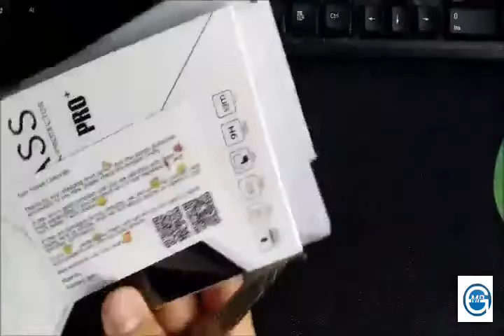2pcs Tempered Glass P20 Lite Glass For Huawei P20 Lite Screen Protector P20Lite Protective Film Pro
2pcs Tempered Glass P20 Lite Glass For Huawei P20 Lite Screen Protector P20Lite Protective Film Protection Glass (Video Shows)-in Phone Screen Protectors from Cellphones & Telecommunications on MPGglass tempered screen